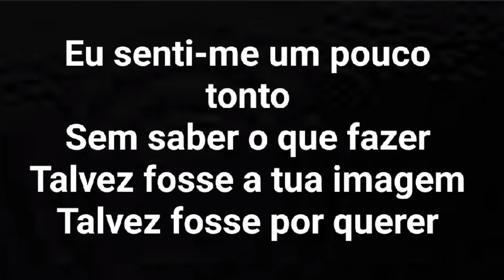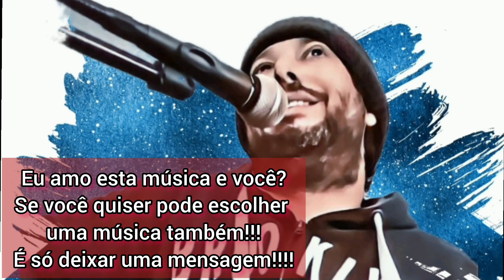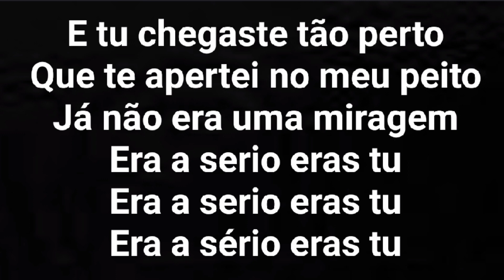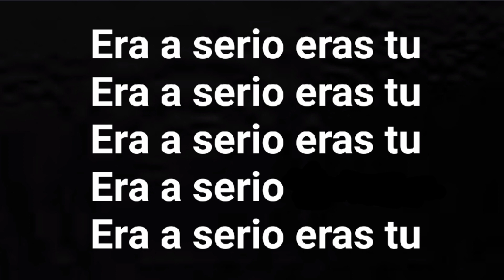XUTOS E PONTAPÉS - TONTO - Playback Musical com Letra